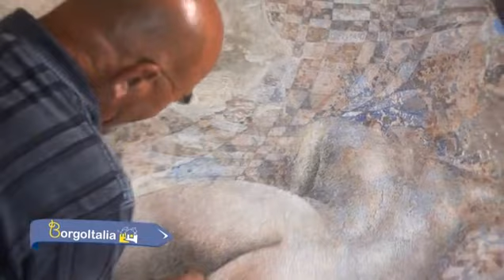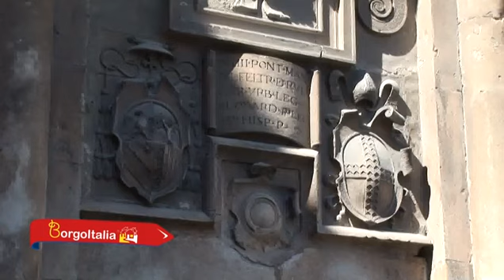Spello - la città dei fiori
BorgoItalia Tv
speaker Corrado Valletta
regia e testi Sergio Bilotta